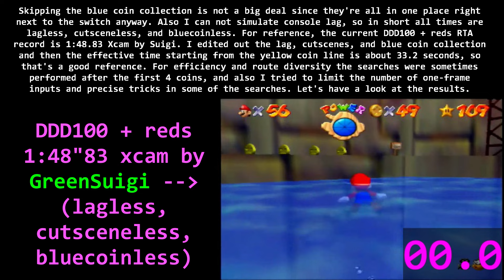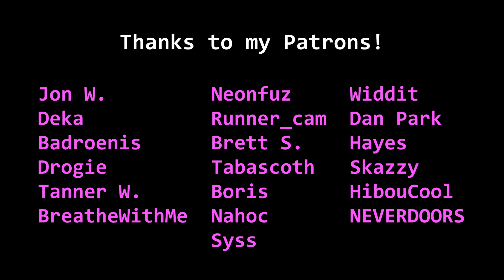Dire Dire Docks 100 Coins + Reds Low Res Scattershot [SM64] (100000000000000 sim frames)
Another low-res scattershot search, this time for DDD100 + reds  (ending part). Once again a low-res search means that the entirely level can be searched at once with no hints or biases, hopefully allowing interesting new movement or strategies to be found.